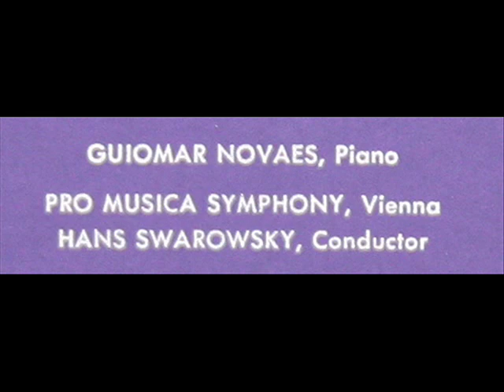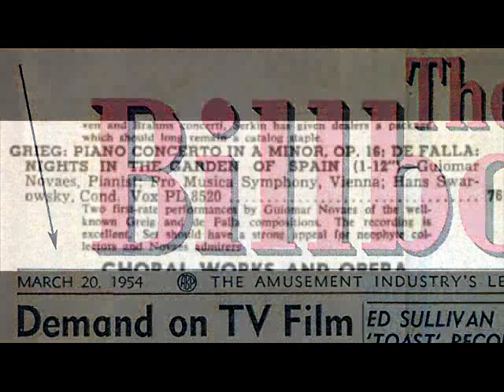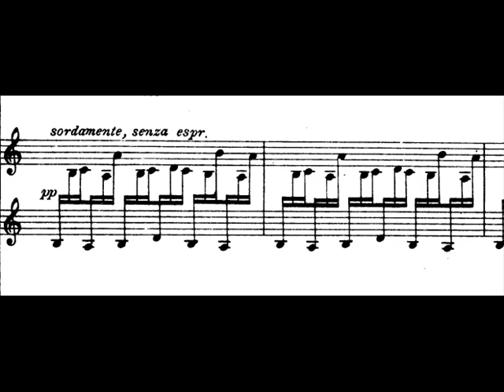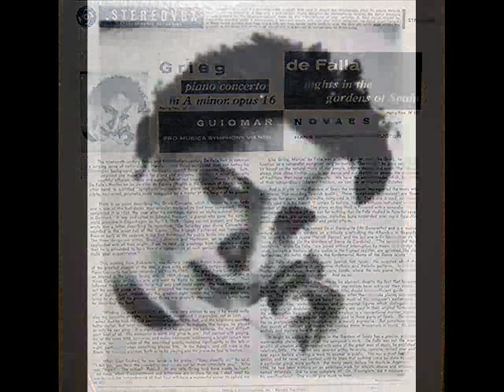Guiomar Novaes: Nights In The Gardens Of Spain (2) (de Falla) - 1954, Vox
Images: LP jacket, front, 0:49; the Alhambra, 1:02; 1954 Billboard magazine promotion for this LP, 1:55; LP label, 2:26; piano score, 2:49; LP jacket, reverse, 3:34.

The Brazilian pianist Guiomar Novaes (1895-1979) performs the second movement (Distant Dance) of Manuel de Falla's "NIghts In The Gardens of Spain."  Hans Swarowsky conducts the Pro Musica Symphony of Vienna.  This recording was made in Vienna in 1954; the LP from which I made this video was issued by Vox later that  year, serial number  STPL 58.520.

Movement 2: Danza lejana

Ночы ў садках Іспаніі / Noce w ogrodach Hiszpanii / Ночи в садах Испании / Нощи в градините на Испания / Noches en los jardines de España / Noćenja u Gardens of Spain / Noci v zahradách Španělska / Nachten in de tuinen van Spanje / Nights in Gardens Hispaania / Nuits dans les jardins d'Espagne / Noites nos Xardíns de España / ღამე ბაღში ესპანეთის / Nächte in spanischen Gärten / Νύχτες στους κήπους της Ισπανίας / לילות בגני ספרד / Éjszaka a kertben Spanyolország / Nætur í Gardens Spánn / Oícheanta i nGairdíní na Spáinne / Notti nei giardini di Spagna / Naktis Spānijas Gardens / Naktys Ispanijos Sodai / Ноќи во градини на Шпанија / Iljieli fil-Ġonna ta 'Spanja / Netter i Gardens i Spania / شب در باغ اسپانیا / Noites nos Jardins de Espanha / Nopţi în grădinile Spaniei / Ноћи у гарденс Шпаније / Noci v záhradách Španielska / Nočitev v Gardens Španije / Usiku katika Bustani ya Hispania / Nätter i Gardens i Spanien / Geceleri İspanya Gardens / Ночі в садах Іспанії / Nosweithiau yn y Gerddi o Sbaen